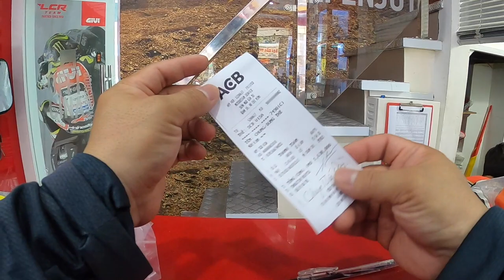Đến Givi độ xe - Lắp thùng E43NTL-ADV - Mình gần lên thẻ Givi Kim Cương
Đến Givi độ thùng sau cho xe tiện dụng đựng đồ, nón fullface và giáp. Và làm cho xe ngày đẹp hơn. Tại Givi quá nhiều đồ thú vị để mua trang bị cho xe. Lần nào ghé Givi cũng muốn mua đồ về đi phượt trải nghiệm. Cả một quá trình rất dài và ấp ủ đam mê, xe mình mới khá như bây giờ. Đồ Givi bền, đẹp và hữu dụng